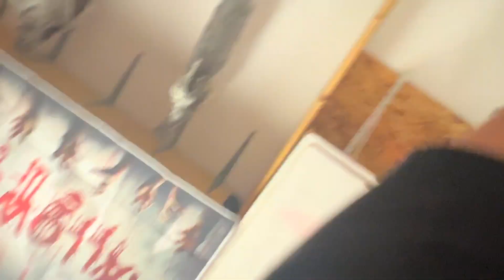HALLOWEEN COSTUME COMPETITION!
Happy Halloween Familia  🧡

stay safe out there! double check your candy & have lots of fun.
thank you again for all the support. & if you're new here let us know how you found us!!